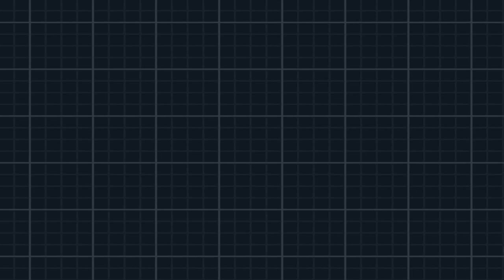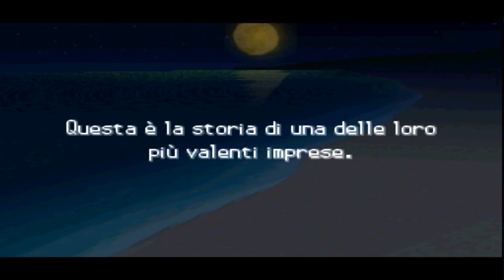Pokémon Nero 2 [ITA] 274 - Pokéwood - Gli Ipermostri 3 (Finale Cattivo)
Gli Ipermostri 3 (Finale Cattivo)

67° walkthrough!